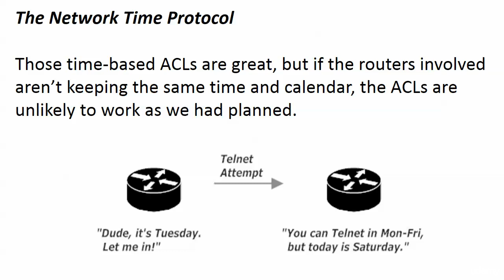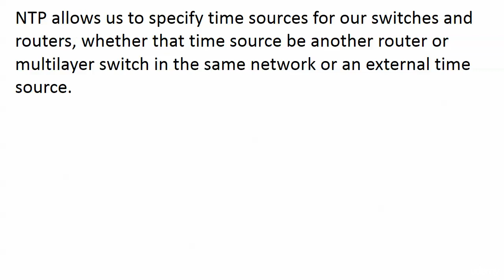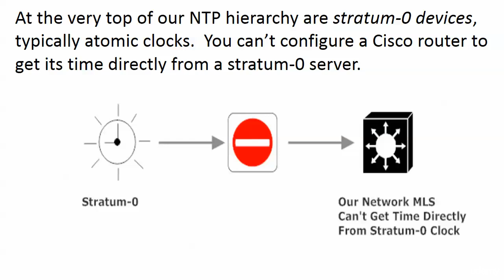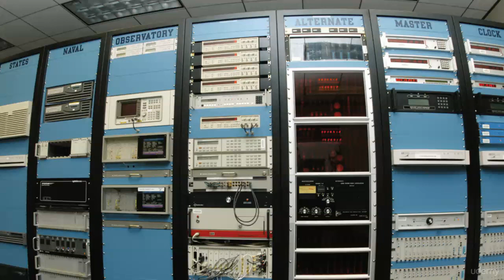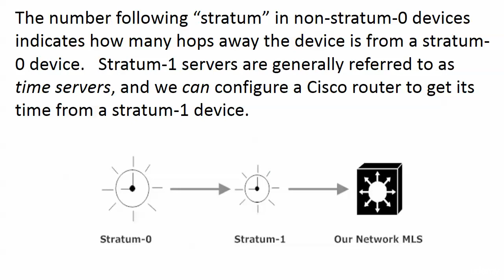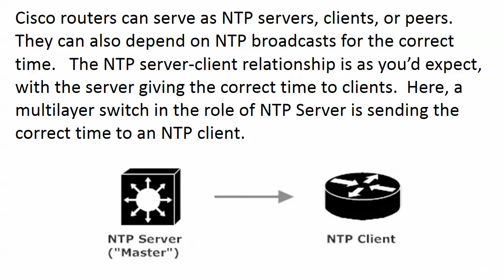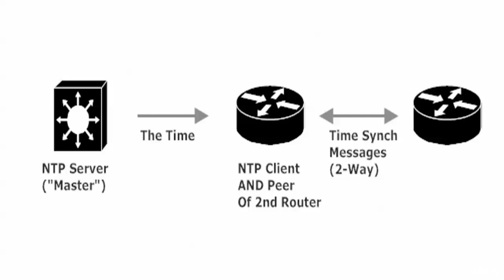093 NTP 1 Whats Going On